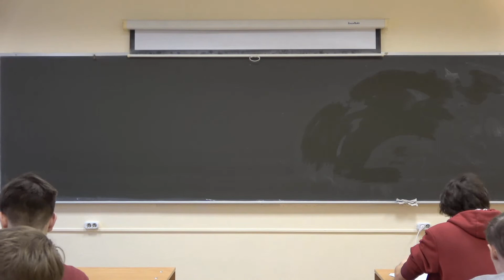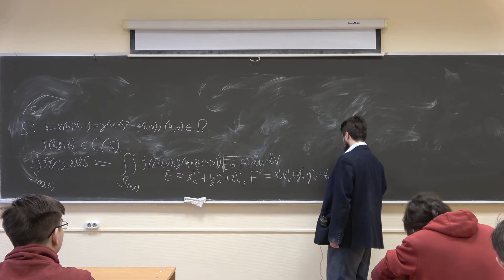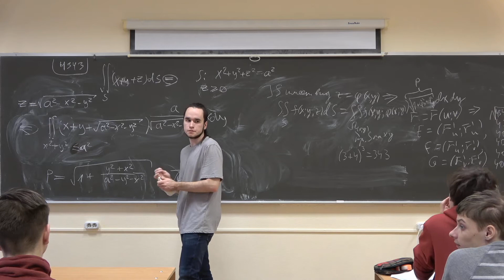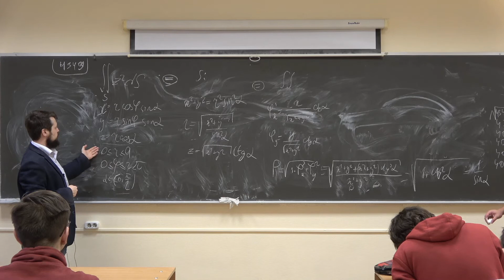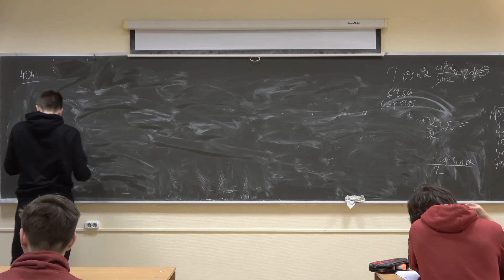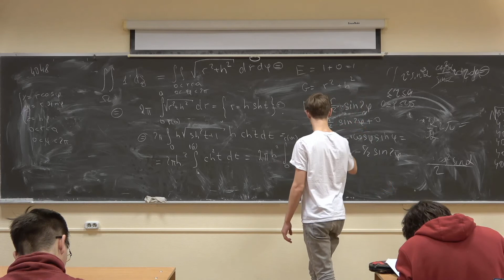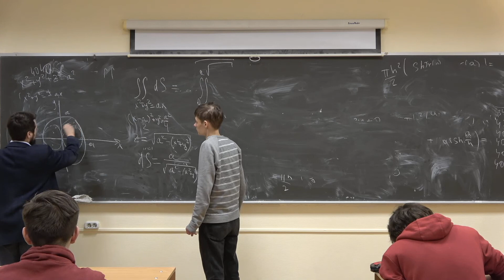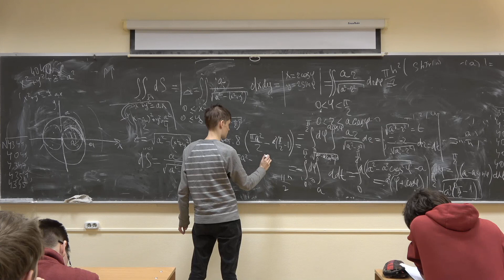Аристов А.И. | Семинар 8 по Математическому анализу II | ВМК МГУ